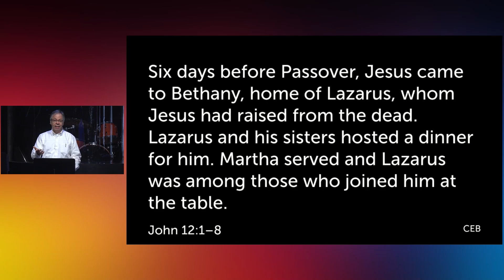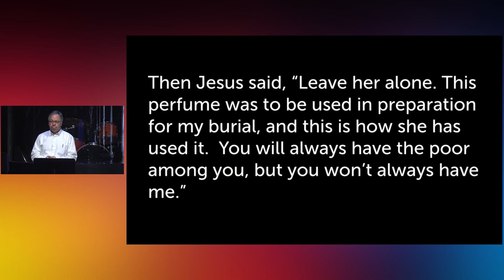Giving It Your All - May 14, 2023 - Impact Message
A Time for Positive Change Sermon Series - Week 4